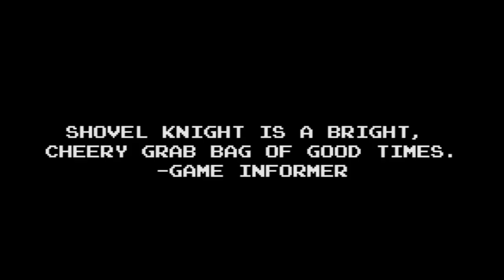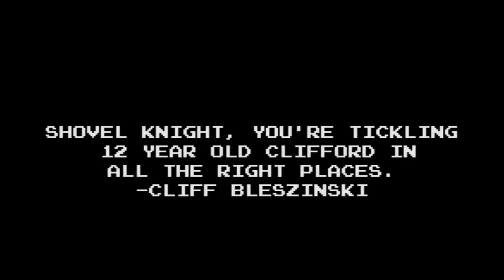Shovel Knight Accolades Trailer!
A Celebration of Shovel Knight which launched June 26th for Wii U, 3DS, and Steam!!
ESRB Rating: EVERYONE with Mild Fantasy Violence